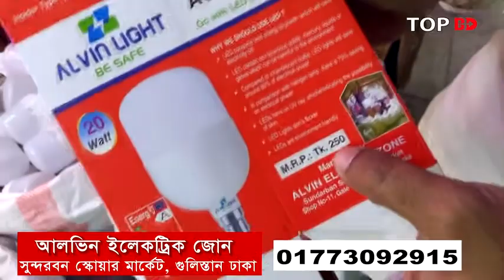LED LIGHT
All kinds of LED LIGHT.
এলইডি লাইটের কারখানার সন্ধান | টর্চ ও এলইডি লাইটের পাইকারি মার্কেট | LED Light Wholesale Market BD

ইলেকট্রিক আইটেম, বিশেষ করে এলইডি লাইট নিয়ে ব্যবসা করা খুবই লাভজনক। আর আপনি যদি পণ্য সরাসরি উৎপাদকের কাছ থেকে কিনতে পারেন, তাহলে তো লাভের পরিমাণ বেড়ে যাবে বহু গুণ। এজন্যই আজ আপনাদের নিয়ে এসেছি দেশের অন্যতম বৃহৎ ইলেকট্রিক পাইকারি মার্কেট, ঢাকার গুলিস্তানের সুন্দরবন স্কয়ারের, আলভিন ইলেকট্রিক জোনে। মার্কেটের ৮ নম্বর গেট দিয়ে ঢুকে হাতের বাম পাশেই পেয়ে যাবেন প্রতিষ্ঠানটি। আলভিন ইলেকট্রিক জোনের মো. রিয়াদ জানিয়েছেন, তাদেরই রয়েছে নিজস্ব এলইডি লাইট তৈরীর কারখানা। যেখানে চীন থেকে আমদানী করা যন্ত্রাংশ দিয়ে তৈরী করা হয় এলইডি লাইট। দর্শক, আলভিন ইলেকট্রিক জোনে থেকে বিভিন্ন আইটেমের এলইডি লাইটের দাম জানার পাশাপাশি, তাদের লাইট তৈরীর ফ্যাক্টরিটিও আজ আমরা ঘুরে দেখবো। পণ্য কিনতে যোগাযোগ করতে পারেন: আলভিন ইলেকট্রিক জোন দোকান: ১১, গেইট: ০৮ সুন্দরবন স্কয়ার সুপার মার্কেট, গুলিস্তান, ঢাকা 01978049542, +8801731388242,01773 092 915,
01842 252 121